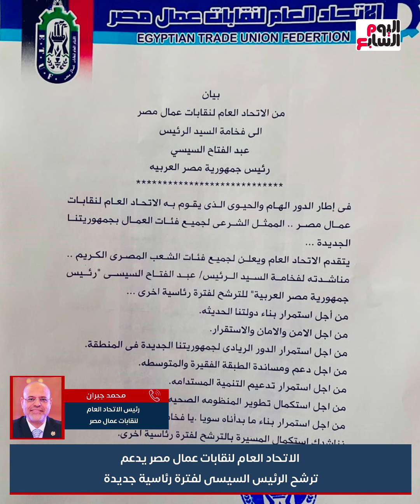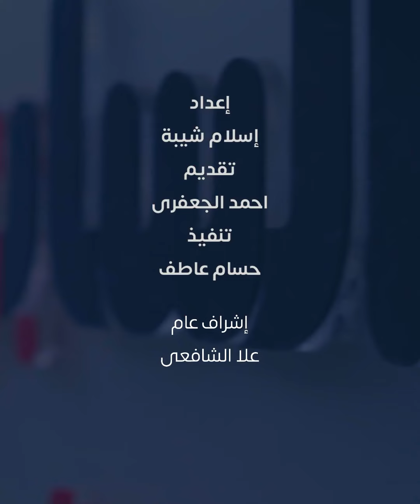رئيس الاتحاد العام لنقابات عمال مصر يجيب لماذا يدعمون الرئيس السيسي للترشح لفترة رئاسية جديدة؟